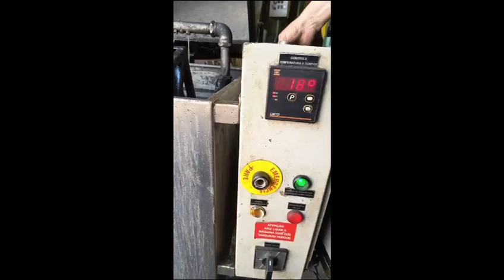LLI01 Lavadora Automática Kivertron LA-60T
Lavadora Automática Kivertron LA-60T - LLI01
Código do Produto: LLI01